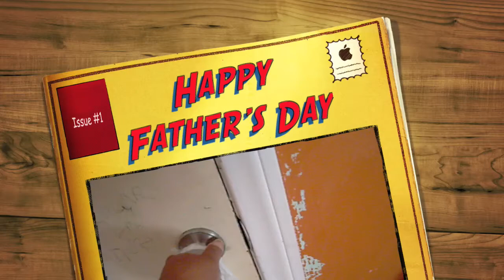Happy Father's Day